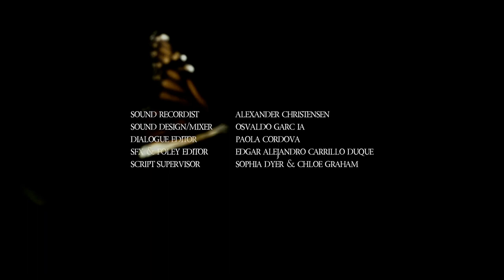God of Insects - *Award Winning* Short Film (2019)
When Harry, an obsessive compulsive entomologist, follows his curiosities into darker realms of practice, he gets more than he ever imagined in return: purpose.

Writer/Director: James R Cowley
Produced by: Charlotte De Pedro & James R Cowley
Director of Photography: Konrad McCarthy
Edited by: Rob La Terra
Colourist: Nicholson Ren
Composer: Stefan Cowley
Key Makeup & SPFX Design: Ruby Z. Wills
Production Designer: Aviva Reed
Costume Designer: Eden Van Leeuwan
Script Supervisor: Chloe Graham & Sophie Dyer
Sound Mixer/Boom Op: Alex Christiensen
Gaffer: Ian Vandermey & Nicholson Ren
1st AC: Samuel Vella & Sebastian Klerica
2nd AC: Michelle Keating
1st Assistant Makeup/Production Assistant: Sophia Cowley
Sound Design/Editor: Osvaldo Garciá
SPX & Foley Editor: Edgar Alejandro Carillo Duque
Dialogue Editor: Paola Córdova Casillas
Digital Design: Nina Vlasoff & Nanda Lihandra
Title Card: Nolan Staysko